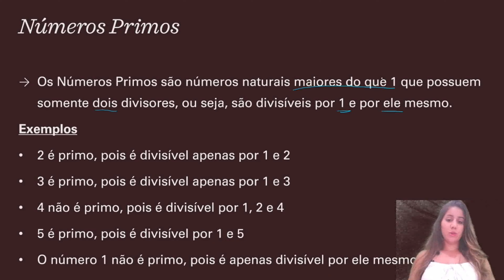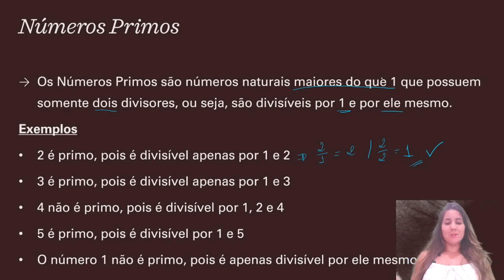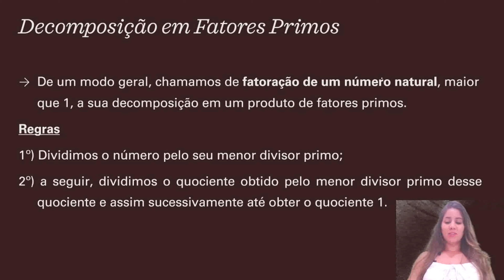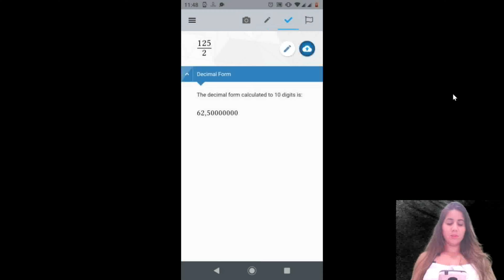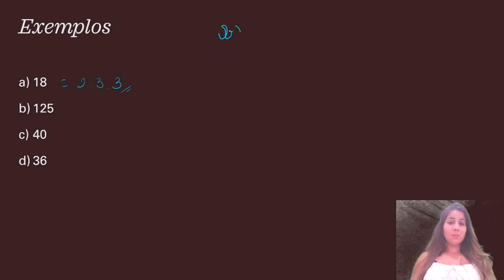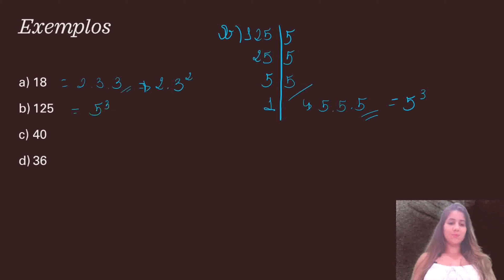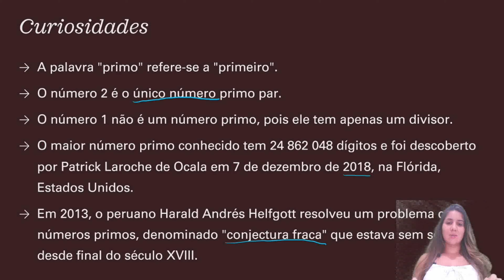Números primos e Fatoração (Aula expositiva/lápis e papel)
Breve Descrição:
Olá pessoal, nesse vídeo de aula interativa, aprendemos um pouco sobre os números primos e como decompor um número natural em um produto de números primos.

CURSO COMPLETO:
1-Exposição:

Vídeos: No link abaixo encontram-se aulas relacionadas a está e que podem auxilia-los :

2-Interação 3.0:
Aplicativo Maple Calculator, disponível na Play Store.

3-Lapís e papel:

4-Teste de nivelamento:
Questões